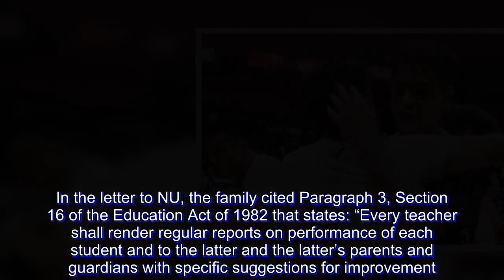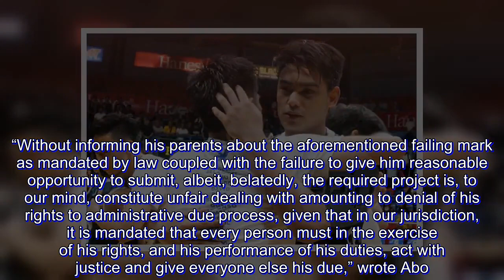Muslim commission comes to Amsali aid over failed NU subject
THE National Commission on Muslim Filipinos (NCMF) is seeking the intercession of National University officials as former Bullpup and incoming San Beda player Rhayyan Amsali faces the possibility of missing the coming season of the NCAA.

The NCMF has written National University president Teodoro Jhocson-Ocampo after it came to its attention through Amsali’s mother, Nurhaisa M. Amsali, that her son had a failing grade in Fundamental of Accounting and Business Management (FABM1) for not submitting a certain project assigned by Amsali’s teacher.

However, the NCMF said Amsali’s family claimed their son and his family were never informed by NU that Amsali had a failing grade, and they only learned about it when they secured his records for his formal transfer to San Beda recently.

The academic performance is crucial as it is the basis for eligibility in the coming Season 94 of the NCAA.

In the letter to NU, the family cited Paragraph 3, Section 16 of the Education Act of 1982 that states: “Every teacher shall render regular reports on performance of each student and to the latter and the latter’s parents and guardians with specific suggestions for improvement.”

“We wished to emphasize that as asserted by Ms. Amsali in her complaint lodged before this Commission for discrimination due to his religious affiliation that Rhayyan’s failing mark was given without proper and due notice to him and, most especially, to his parents which, in effect, violates paragraph 3, section 16 of the Education Act of 1982…,” wrote NCMF Director IV Bureau of Legal Affairs and lawyer Rolando Abo.

The letter was also signed by NCMF officer-in-charge Tahir S. Lidasan Jr.

Abo said Amsali was not given “administrative due process” when he was not informed that he had a failing grade in one subject.

“Without informing his parents about the aforementioned failing mark as mandated by law coupled with the failure to give him reasonable opportunity to submit, albeit, belatedly, the required project is, to our mind, constitute unfair dealing with amounting to denial of his rights to administrative due process, given that in our jurisdiction, it is mandated that every person must in the exercise of his rights, and his performance of his duties, act with justice and give everyone else his due,” wrote Abo.

Abo said the NCMF has sought for intercession of NU believing that the school has a “deep caring concern for the welfare of our athletes in general.”

NU officials have yet to respond to SPIN.ph's request for their side on the issue, although the school announced it will release an official statement on Thursday.